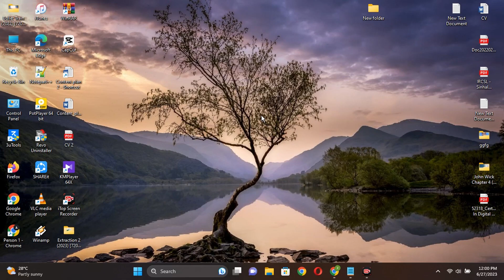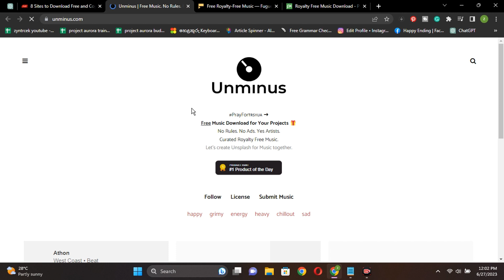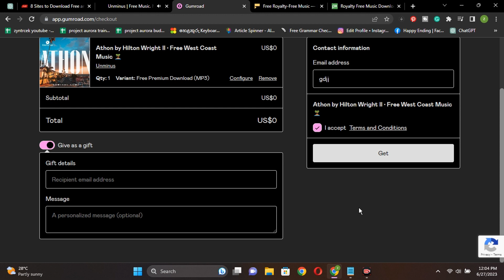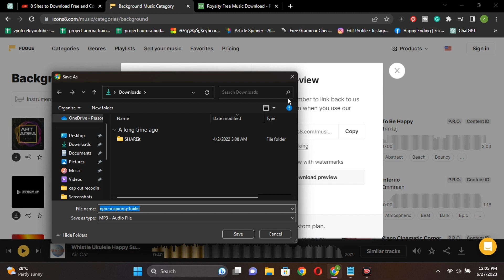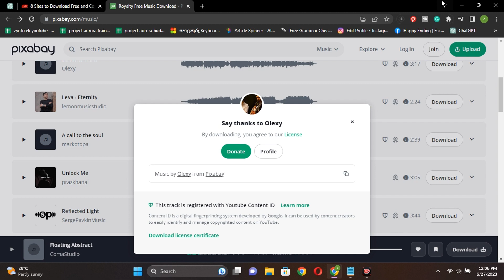YouTube Creators' Dream: 5 Sites with Free Copyright-Safe Music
Whether you're working on a travel vlog, a cooking tutorial, or a heartfelt storytelling video, this site has got you covered.

[Website 2]: With an easy-to-navigate interface and an impressive range of musical genres, this platform is a go-to resource for creators seeking that perfect background music to set the right tone for their videos. You'll find everything from energetic beats to calming melodies.

[Website 3]: Offering high-quality music created by talented artists, this site supports and promotes emerging musicians. Not only will you find copyright-safe music here, but you'll also have the chance to discover unique and original tracks to elevate your content.

[Website 4]: This hidden gem provides a treasure trove of diverse and professionally produced music tracks, all available for use without any copyright concerns. Elevate your storytelling and captivate your audience with the seamless integration of these tunes.

From catchy hooks to cinematic orchestrations, this site will be your one-stop-shop for enriching your videos with a captivating audio experience.

Join us on this journey through the world of copyright-safe music as we present these five incredible websites. Whether you're a seasoned content creator or just starting your YouTube journey, this video will help you find the perfect soundtrack to enhance your storytelling and captivate your audience.